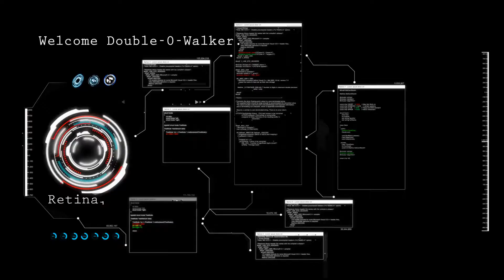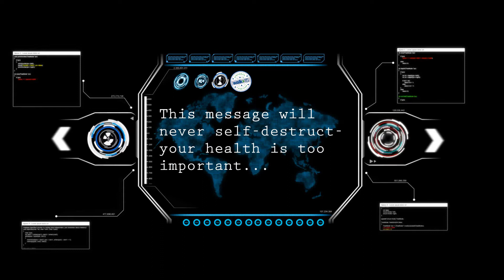Mission Highly Possible - Walk 15®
Double-0-Walker: Get your Walk 15® Mission Assignments at walkstrongcalgary.com